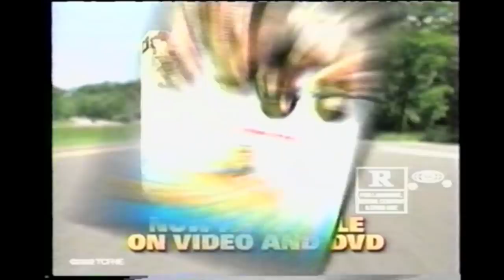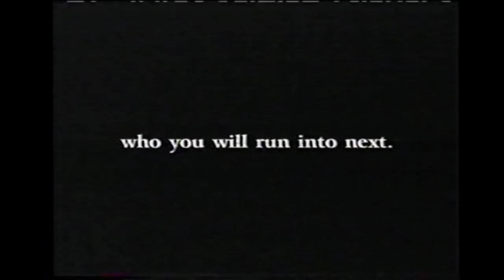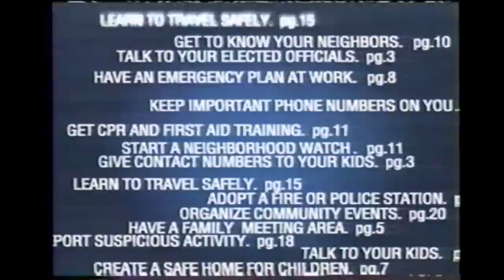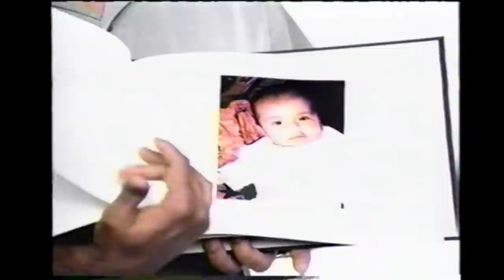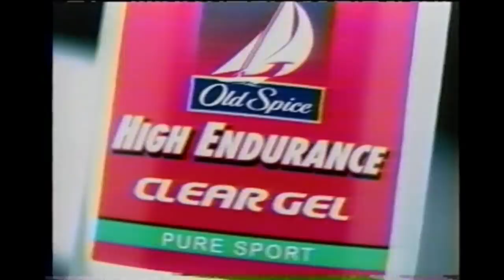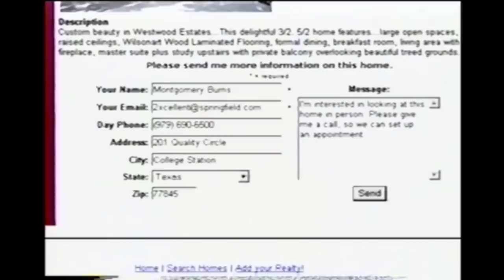Half-Hour of 2002 TV Commercials - 2000s Commercial Compilation #40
A collection of television commercials aired on The WB and Comedy Central in 2002. Contains:
Super Mario Sunshine - Nintendo Gamecube
Firefly series premiere promo
Super Troopers video & DVD
Apple
Best Buy
Turok Evolution
Buffy the Vampire Slayer - season 6 premiere promo
Onimusha 2 - Playstation PS2
WePrevent.org with Ed McMahon
Stealing Harvard TV spot - Tom Green, Jason Lee
Turok Evolution
Blade 2 - DVD
Reservoir Dogs 10th anniversary DVD
Dead to Rights - Xbox
Jimmy Fallon - The Bathroom Wall
Terminator Dawn of Fate
T-Mobile with Catherine Zeta-Jones
The Best of Beavis and Butthead home video VHS or DVD
The Jamie Kennedy Experiment, Off Centre promo
Toyota Matrix
Late Night with Conan O'brien promo
South Parks Most Wanted promo
NFL Gameday 2003 Playstation PS2
Trigger Happy TV promo
South Park Talking Towlie
South Park Monster Suck Rally promo
Taco Bell
NACME
Pizza Hut
Target
South Park promo
Contest Searchlight promo
The Daily Show with Jon Stewart Newsbreak
HSN
Rother's Bookstore
Adidas
Contest Searchlight promo
Oscar De La Hoya vs Fernando Vargas boxing
Dodge Ram
The Transporter TV spot
South Park 5th Anniversary Special
Contest Searchlight promo
The Man Show promo
ComedyCentral.com
Crank Yankers promo
Castrol GTX
The Tuxedo TV spot - Jackie Chan, Jennifer Love-Hewitt
P--n and Chicken promo
South Park promo
Apple
Crave from Calvin Klein
Apple
Sirius satellite radio
Dodge
Varsity Ford
Verizon wireless
Extra gum
Old Spice High Endurance
Ballistic Ecks vs Sever TV spot - Lucy Liu, Antonia Banderas
Subaru Baja
Apple
HomesLocal.com